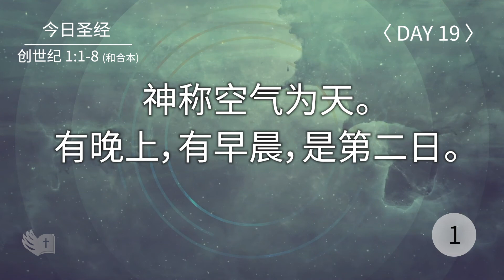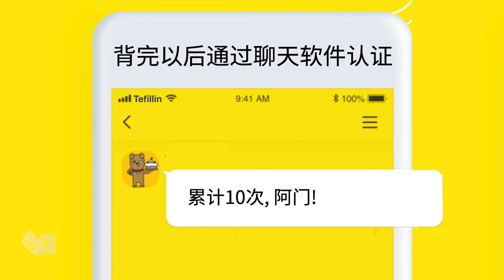Tefillin [Day 19] 创世纪 1:1-8 累计 10次